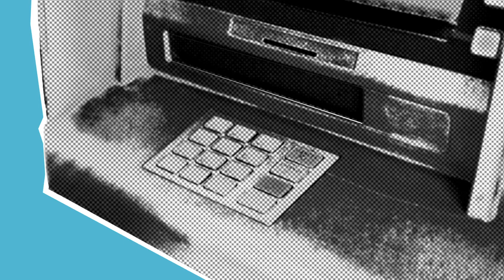Animation of an ATM - Cash withdrawal | TalHam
This is animation of an ATM. And of a cash withdrawal that how to get cash from an ATM.

Channel:-
This YouTube channel is created by a student for the students of sciences, business, finance and more...  Including the animated videos and series about a specific topic, digital demonstrations and related topics too.

Fully animated series:-
Deoxyribonucleic Acid (DNA)
Viruses (Spreading)
Finance (Banking)
Trading (Techniques)
and Quotes (Animations)